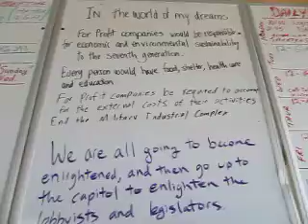In the World of My Dreams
World of my Dreams board at the Elder Tent